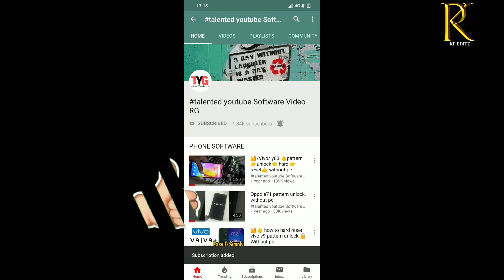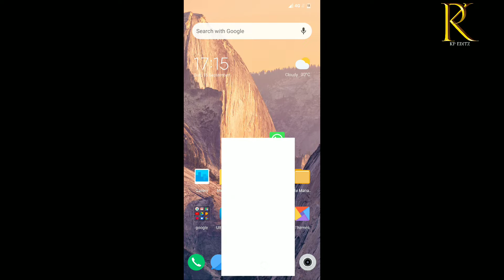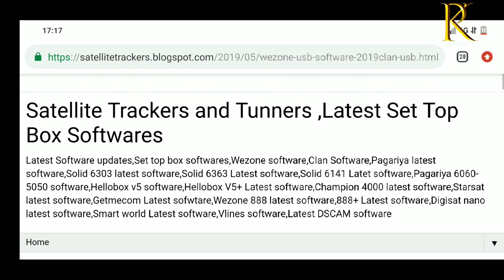HOW TO DOWNLOAD AND USE CLAN,WEZONE,PAGARIA,HELLOBOX SET TOP BOX SOFTWARE|DSCAM||SHARING CODE